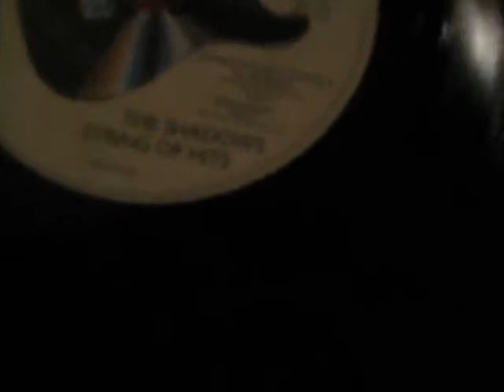Esp Elizarov. Akai MPC 2500, pt.2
Rare video